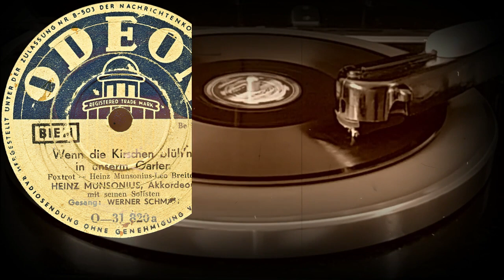Wenn die Kirschen blüh´n in unserem Garten - HEINZ MUNSONIUS, Akkordeon, mit seinem Solisten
Wenn die Kirschen blüh´n in unserem Garten
Foxtrot - Heinz Munsonius-Leo Breiten
HEINZ MUNSONIUS, Akkordeon
mit seinem Solisten
Gesang: WERNER SCHMAH
Оцифровка грампластинки
ODEON (Германия) запись 25 января 1949 года
Выходные данные: O-31 820a  Be 13 670
Гравировка: Be 13670